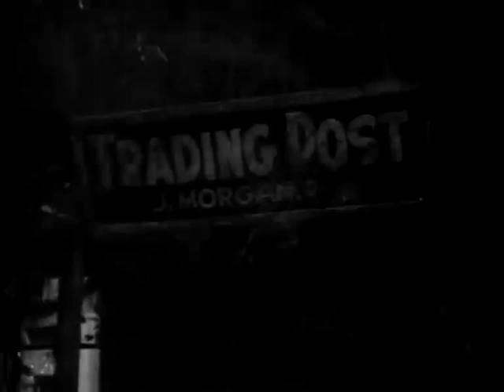The White Gorilla 1945 Adventure/Action full movie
A white gorilla is snubbed by black gorilla's because he is the wrong color. Cut off from his tribe he becomes lonely and angry. After troubling natives and hunters, the white gorilla fights the king of the black gorilla's, while we are told by a narrator that the fate of Africa hangs in the balance.